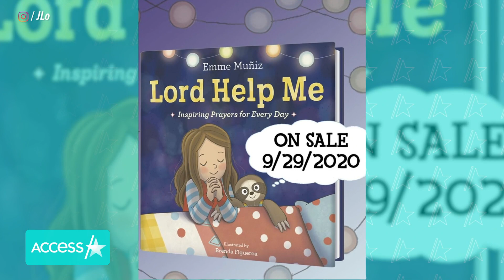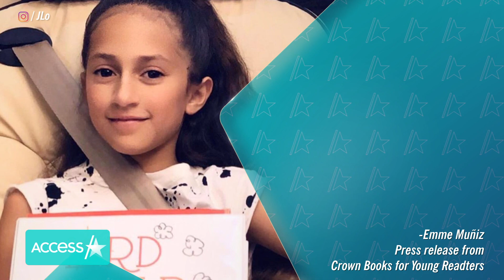Jennifer Lopez's Daughter Emme Is Publishing First Book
Jennifer Lopez's 12-year-old daughter Emme Muñiz is going to have a picture book published this Fall, the singer announced on Instagram on Wednesday. The proud mom dropped a pic of her little one holding her book and wrote, "So proud of my lil coconut Emme, as she shares her own daily prayers in her very first book LORD HELP ME! This book will offer families a way to embrace the peace and power of everyday faith." the publisher, Crown Books for Young Readers, also shared details about the coming book in a press release, revealing the book "walks readers through ordinary moments when Emme asks God for help-some small, like waking up for school or getting along with a sibling and others big, like helping to save the planet and all its creatures."